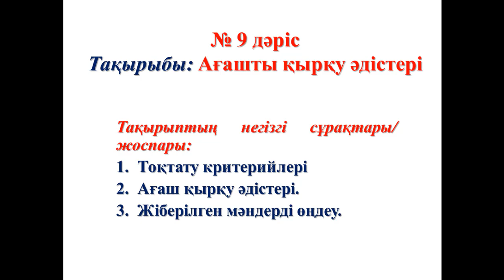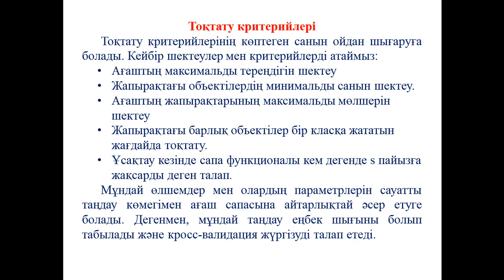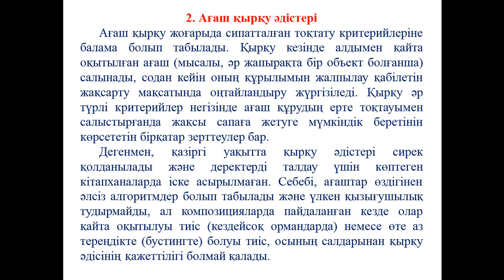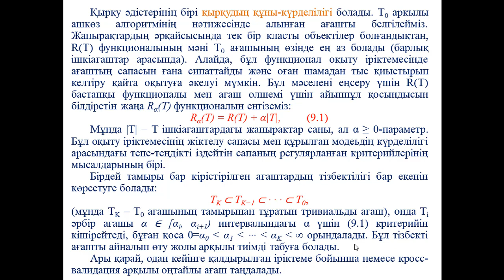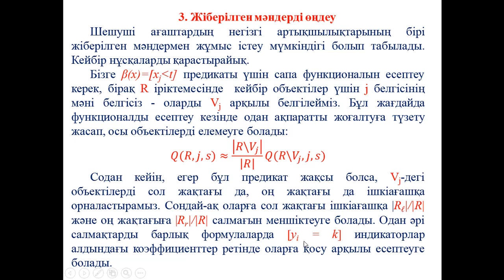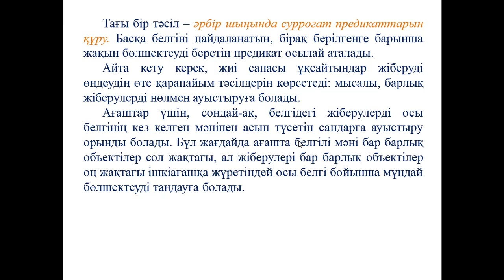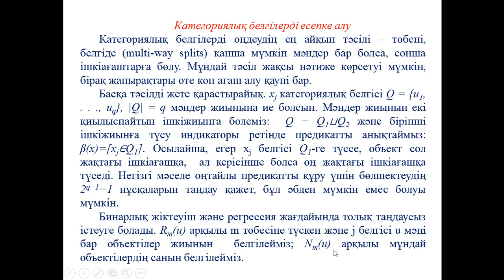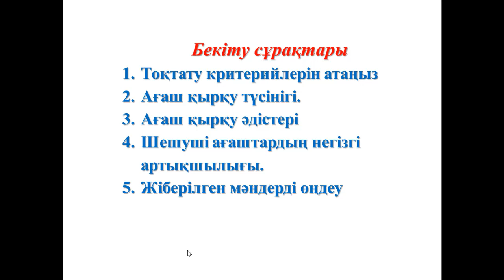Ермагамбетов Т.К. Машиналық оқыту. 9 дәріс. Ағашты қырқу әдістері